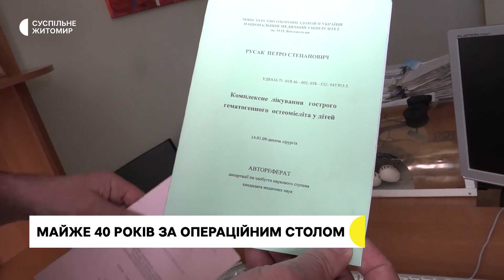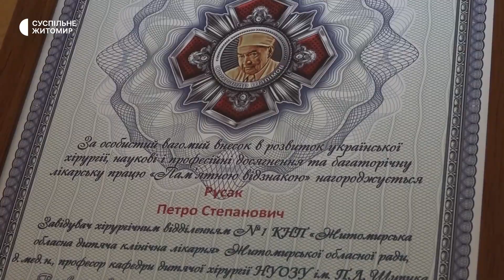Майже 40 років за операційним столом – дитячий хірург житомирської дитячої лікарні Петро Русак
Дитячий хірург Петро Русак 37 років практикує в Житомирській обласній дитячій лікарні. Нині він – завідувач хірургічного відділення №1. В розмові із кореспондентами Суспільного сказав, що для нього професія лікаря – це назавжди.